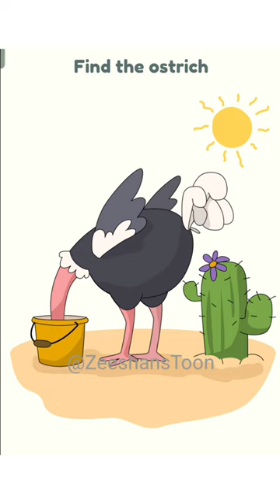find the ostrich 🙀😱🤔